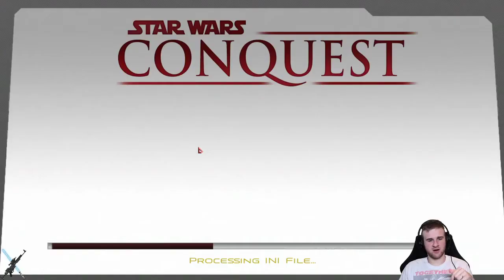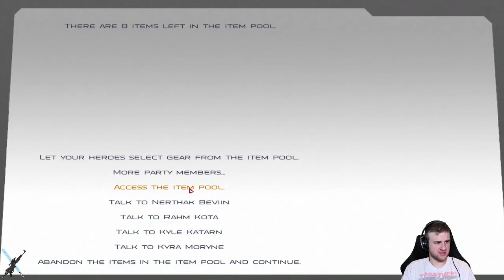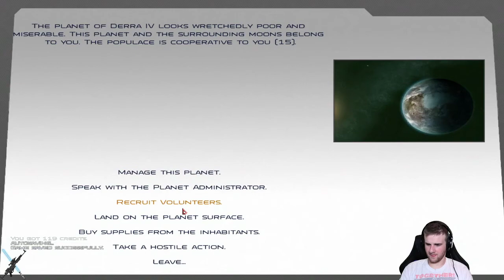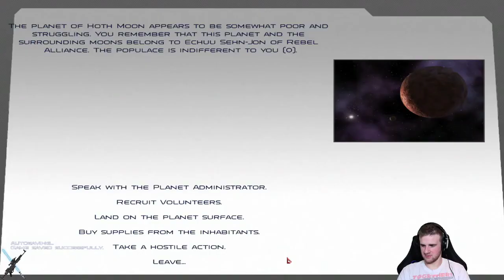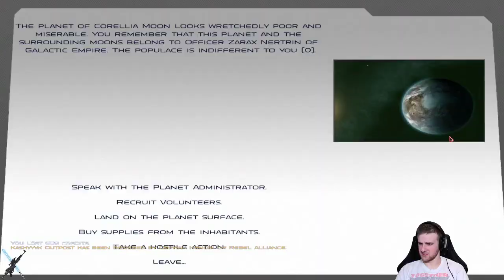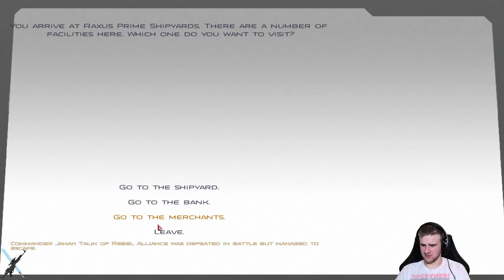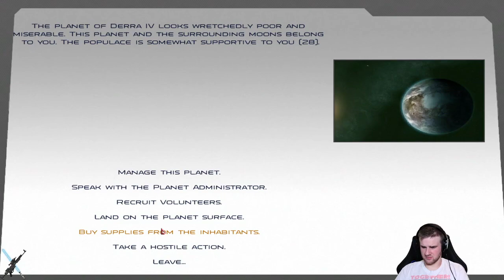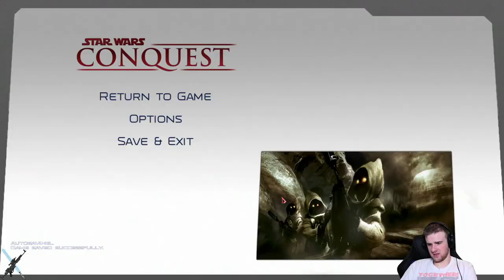Another Star Wars Enthusiast - Star Wars Conquest - Part 4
Another Star Wars Enthusiast Stream VOD of Liam Playing  a Mount & Blade: Warband mod called Star Wars: Conquest. Aired Originally July 29, 2020.